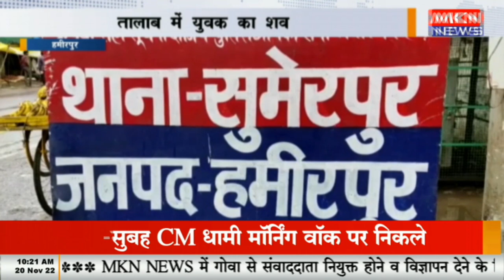हमीरपुर - तालाब में युवक का शव, 4 दिन से था लापता